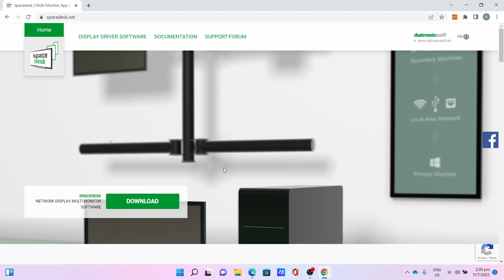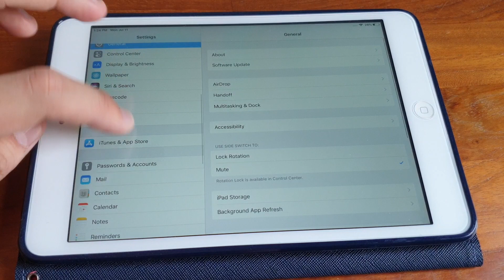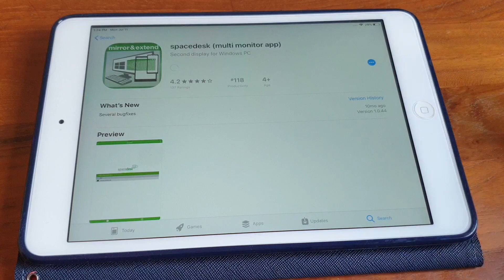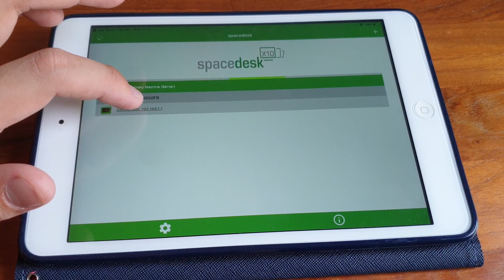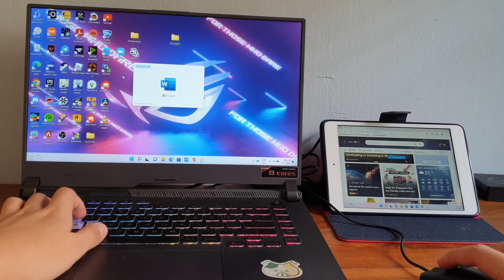How to use an old iPad as a second wireless monitor for free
This tutorial show how to upcycle an old iPad to be a second wireless display with spacedesk for free